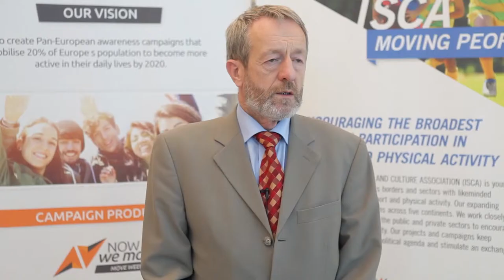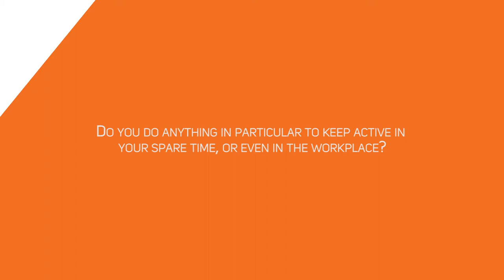Inactivity Time Bomb: Interview with Sean Kelly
In 2014 ISCA (International Sport and Culture Association) went to European Parliament to ask Members of European Parliament (MEP) to show us their moves. This year they wanted to do even more!
That's because study ISCA has commissioned has now shown that physical inactivity is costing Europe 80 billion Euros every year.

Listen to the full interview with Sean Kelly, Irish MEP.

Video by Brecht Boelens